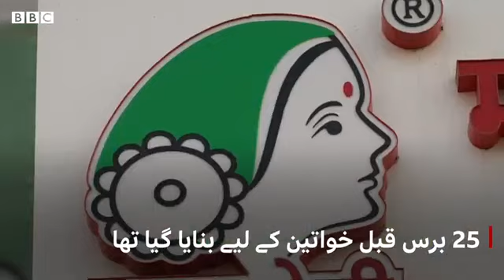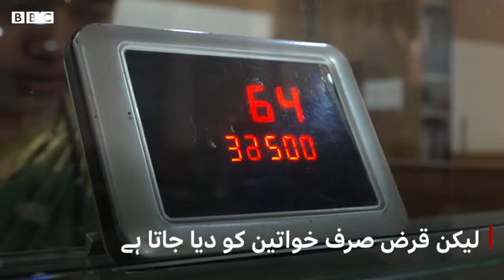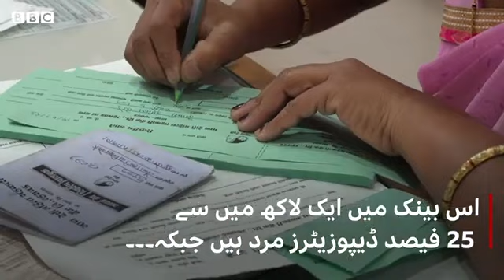Setting up India's first bank by women for women BBC URDU